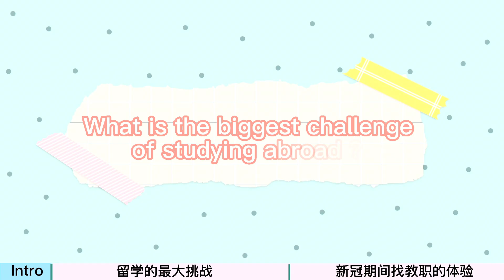【全英唠嗑】新冠期间找教职是怎样的体验｜出国留学的最大挑战｜中美韩文化差异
山楂Evergreen频道【北美教职系列】视频的索引：【海外/北美教职申请终极指南：看这一篇就够了！（油管版）】🔗

《北美教职干货合集》课程，包括11个干货视频：
1. 教职申请文书有哪些｜重要程度｜要不要多提交材料｜教职文书写作核心
2. 如何搞定Cover letter？
3. 如何搞定CV？
4. 如何搞定Teaching philosophy？
5. 如何搞定Teaching portfolio？
6. 如何搞定Diversity statement？
7. 如何搞定Teaching demo？
8. Teaching demo保姆级教程：一个惊艳search committee的teaching demo是如何完成的？（30张slides逐张讲解）
9. 从Faculty角度看校园面试：3条Overarching Rules
10. 从Faculty角度看校园面试：7条实操tips
11. 从Faculty角度看校园面试：Research Presentation该怎么做？